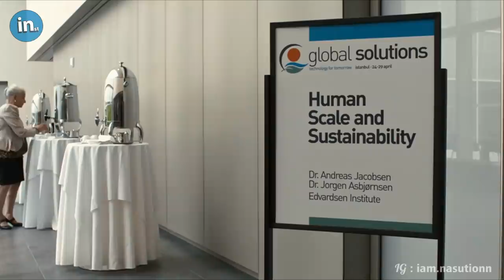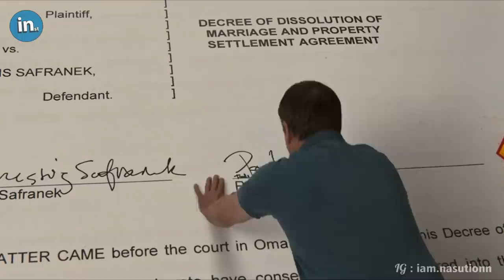Menjadi Manusia Mini Di Era Modern Untuk Kaya Mendadak ! | Alur Cerita Film DOWNSIZING (2017)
Menjadi Manusia Mini Di Era Modern Demi Kaya Mendadak | Alur Cerita Film DOWNSIZING (2017).